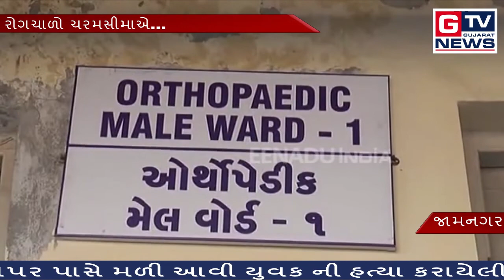જામનગર :- રોગચાળો ચરમસીમાએ...